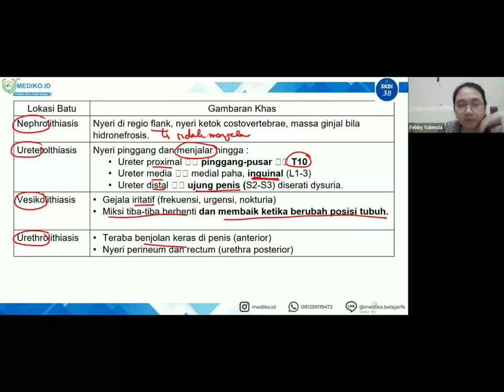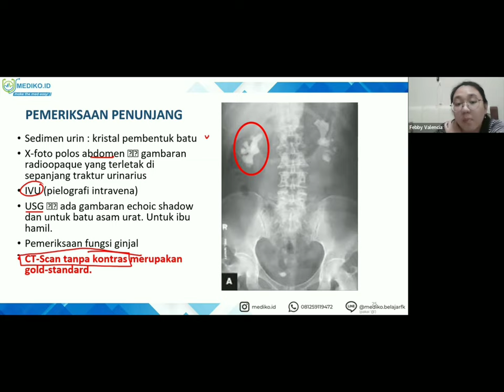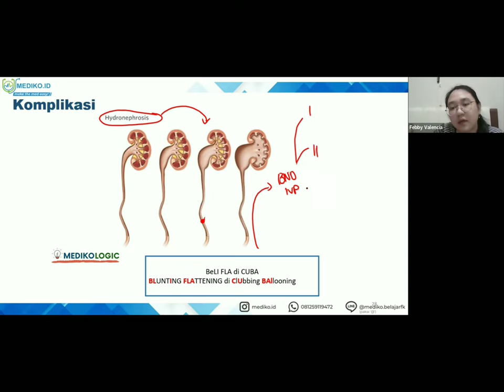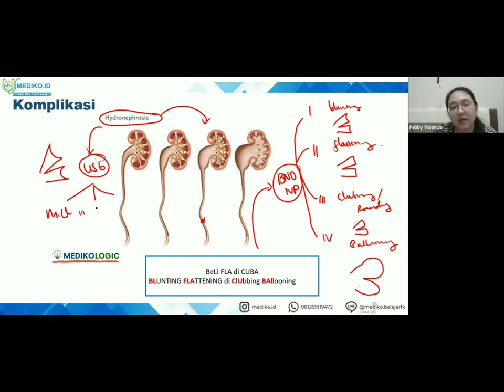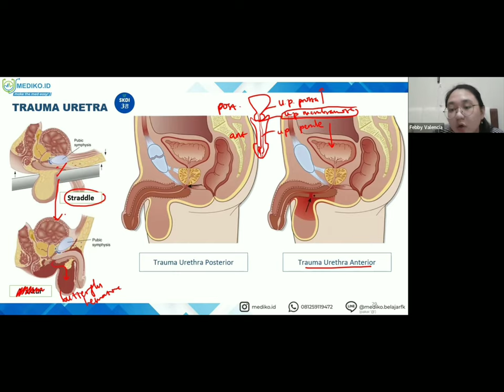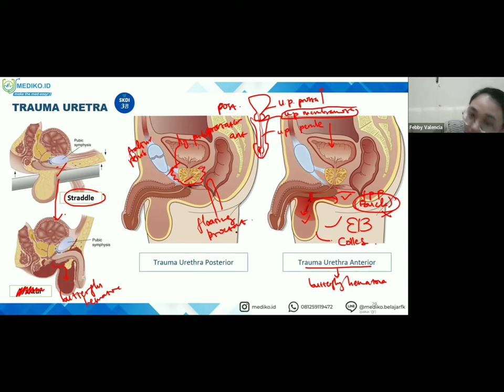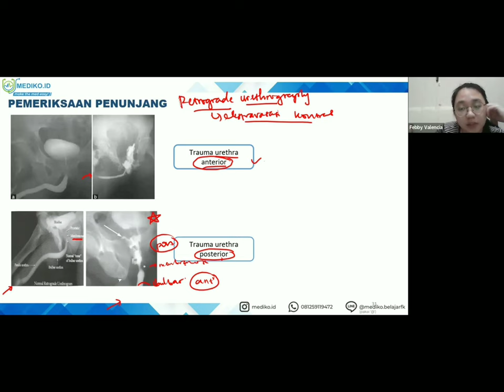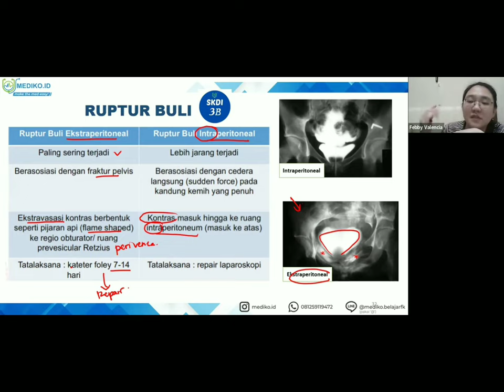#9 Bimbingan UKMPPD Bedah - Materi Kedokteran dan Kesehatan